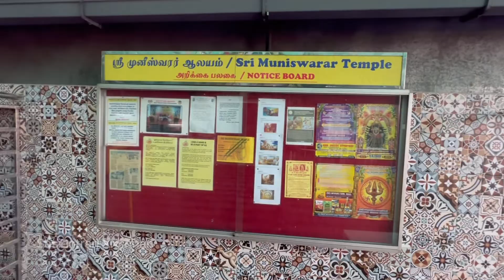ஸ்ரீ முனீஸ்வரர் ஆலயம் ~ Sri Muniswarar Alayam @ Jalan Baru Penang | Malaysia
The Sri Muniswarar Temple is situated at Jalan Baru Perai, in the Province Wellesley Province in the state of Penang, Malaysia. The temple was established in the 1870’s by a group of Indian Immigrants working with the East India Company at that period of time. The temple was known as Sri Muniandy Temple when it was started. Later the name of the temple was changed to Sri Muniswarar Temple. The temple is said to be about 140 years old. At the period of time mentioned above the temple was only a small attap hut, no cement floor and other facilities, such as piped water and electricity. However, due to the divine power of the temple it became famous among the Hindu devotees in Malaysia, Singapore, Indonesia, Thailand, Myanmar, Bangladesh, Cambodia, Japan and India as well as Hindu devotees residing in Australia, Britain, Canada and USA. The temple is patronized by many nationalities and religions especially the Hindus, Buddhists, Christians, Sikhs and others. Many Chinese devotees too patronize this temple. The deities at the temple are well known for protection, justice, truth and benevolence.